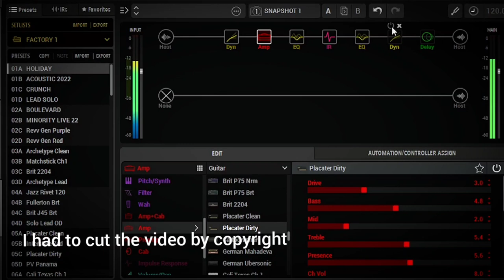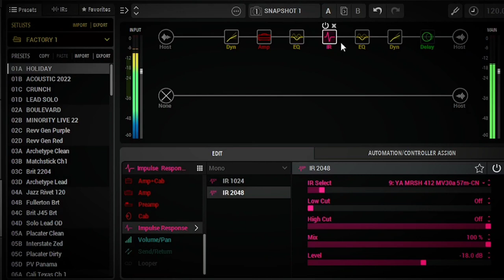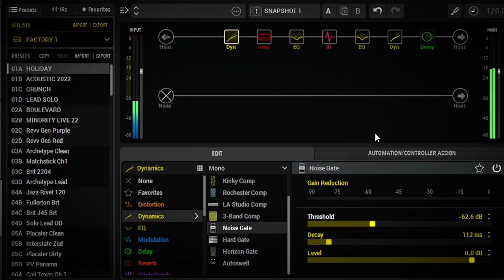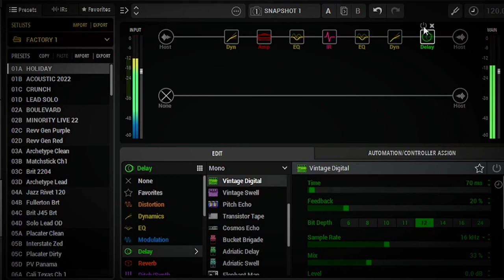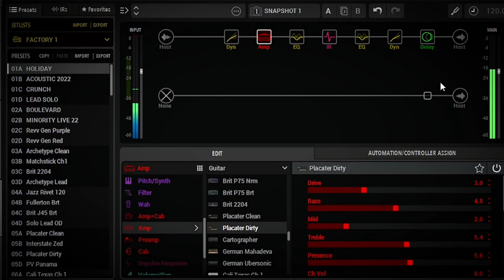GREEN DAY DOOKIE MOD - HELIX - LINE 6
Hi guya, this time I bring you the 1st Green Day Preset for Helix Native and compatible with all pedalboards.

To create this Preset I used the distortion of a Friedman, I think it is one of the best amps emulated in Helix, with some modifications in equalization and some compression I have been able to I have tried to recreate the sound more faithful to Billie Joe live. I hope you enjoy it and can support me.

📢📢📢 This preset, MIDI files ando Amplitube presets are only available to channel subscribers and Paypal donors.

I hope you enjoy it and remember that you can comment and recommend for future videos 🙌🏻